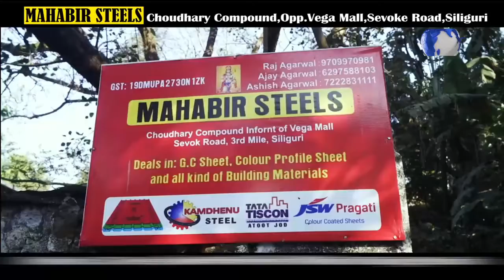Sikkim Legislative Assembly 5th Session of the 10th Assembly (3rd Day)